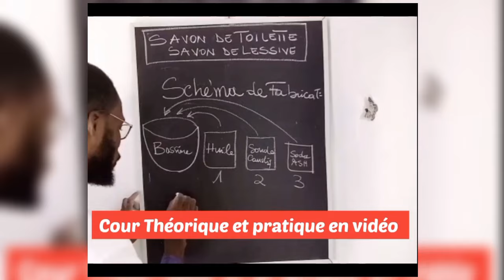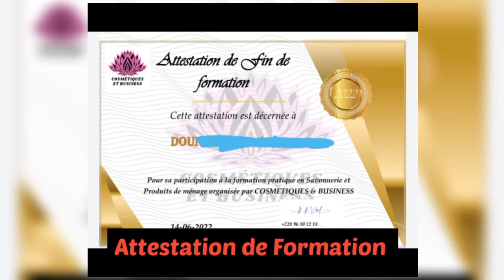COMMENT ELIMINER LES BOUTONS SUR LE VISAGE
TITRE: MASQUE POUR ELIMINER LES BOUTONS SUR LE VISAGE

 Description: sur cette chaine je te parle de la COSMETIQUE  en Générale, de la Fabrication des produits Cosmétique , du BUSINESS , des stratégies de Vente et de L' ARGENT qui est le nerf de la guerre.

 Si la vidéo ta plu , alors laisse-moi ton meilleur like  et commente

  Clique sur le lien pour rejoindre le canal TELEGRAM afin de bénéficier des avantages  de la chaine.